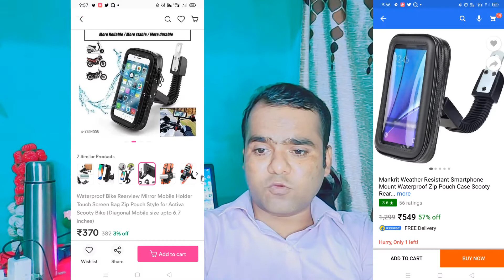Flipkart Vs Meesho Who Is Best For Cheapest Products | Same Product Different Price | Noortech4you